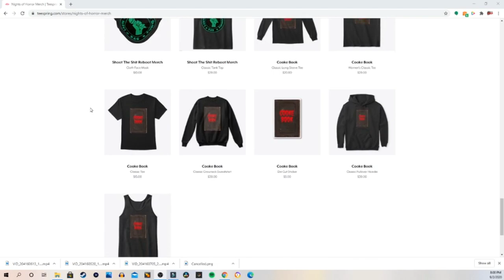Grant Cramer Interview- Mindless Horror Podcast Episode 114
We sit with Actor/Producer Grant Cramer, most notably known for his work as Mike from Killer Klowns From Outer Space!